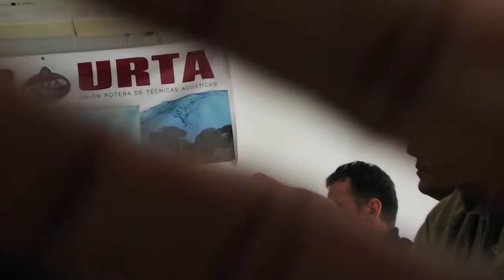Asamblea General C.B. Capitan Garfio 2013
Discurso de presentacion a la asamblea General en la que el unico punto del dia era la union del Club de Buceo con el Club Nautico URTA, perdiendo la palabra CLUB y pasando a ser la Sección Capitan Garfio, dentro del Club Nautico URTA de Rota.